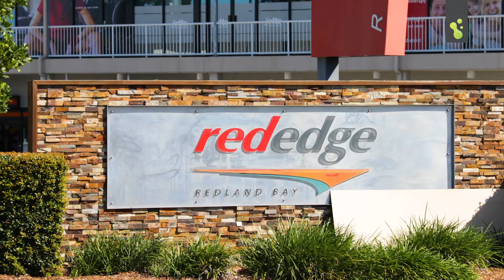19 Wilohurst Drive, Redland Bay